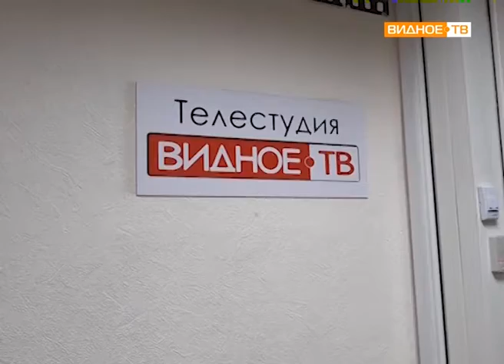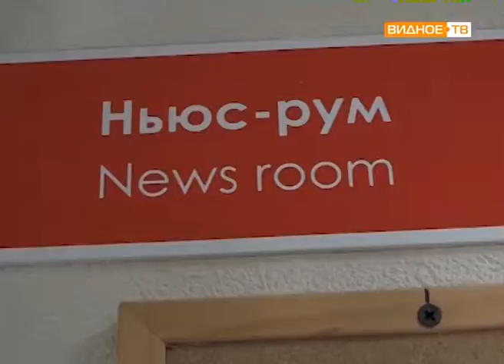"Маленькие гости" - дети из д/c "Яблонька" на телеканале "Видное-ТВ"